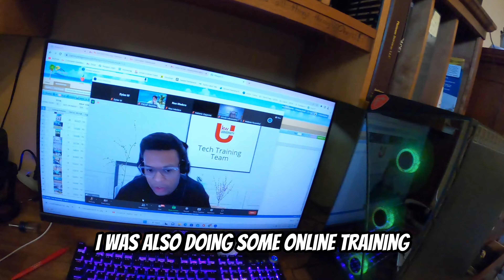Day #3 Pensacola Real Estate Agent (Under Contract)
My buyers are now under contract, sorry for loosing my camera